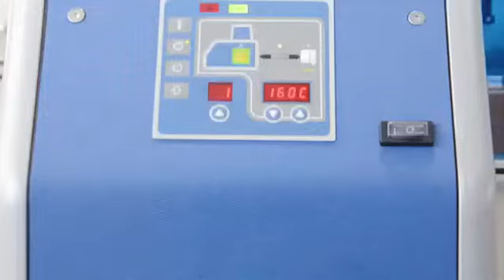Carton sealer with auto flap folding-Carton top seal by glue -SICIAUTO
It is a Carton sealer with auto flap folding and Carton top seal by glue